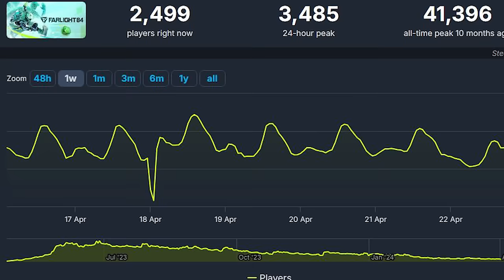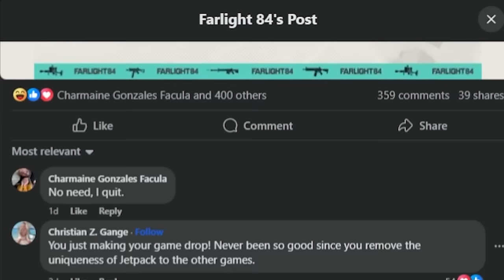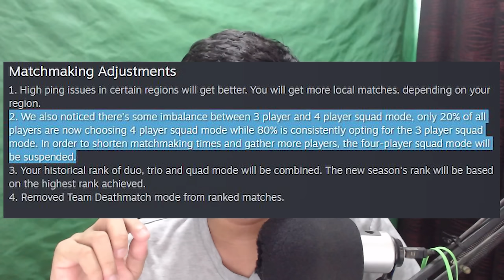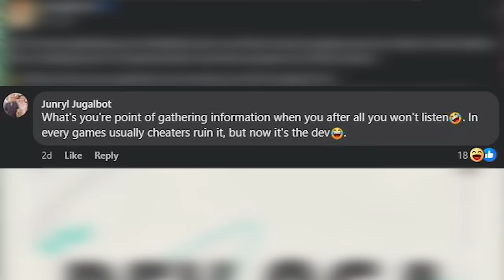MAS PINATAY DAW UNG GAME? | HONEST REVIEW | FARLIGHT84 V2.2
Farlight84
Farlight84 Gameplay